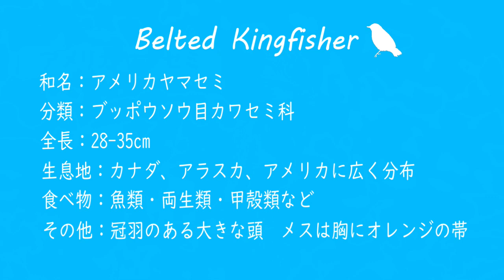野鳥図鑑：Belted Kingfisher (アメリカヤマセミ)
野鳥図鑑：アメリカ（ニューヨーク州）
今回は Belted Kingfisher (アメリカヤマセミ) をご紹介します！
アメリカヤマセミは大きな頭に冠羽があり、オスはグレーで、メスはブルーグレーの羽毛です。
メスには胸にオレンジ色の帯模様があります。
カワセミのように、木などにとまって水中を観察し、魚を捕る時は水面ギリギリを飛んで捕まえます。
鳴き声が特徴的で、カタカタカタカタ、ガラガラガラガラと大きな声が聞こえるとアメリカヤマセミがいるとすぐに分かりますが、いつも声だけ聞こえてどこにいるのか分からなかったので、2年越しでやっと撮影できました。

BGM
オープニング　Daytime_Drowsiness／MFP【Marron Fields Production】さん
エンディング　ルーティン／yuhei komatsuさん